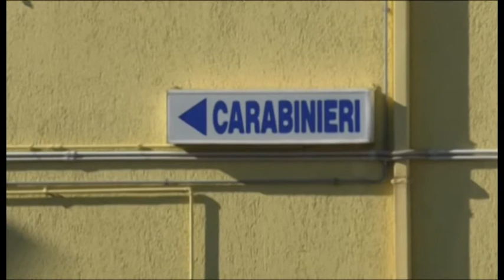Morto a Paganica, indagati i proprietari dei cani